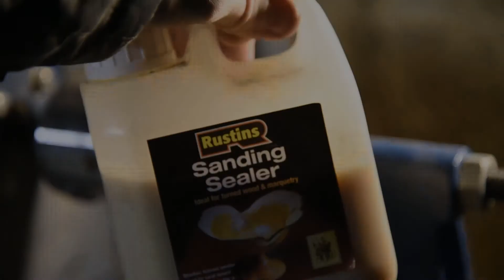How to make a wooden sphere.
Using the sphere jig to turn a 62mm sphere in oak.